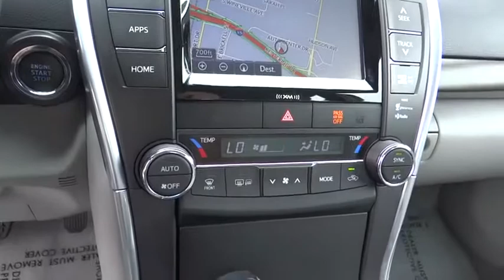2016 Toyota Camry used, Ontario, Corona, Riverside, Chino, Upland, Fontana, CA 2083641P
2016 Toyota Camry

Crown Toyota
1201 Kettering Drive

2016 Toyota Camry XLE.  Just 11k miles on this clean, one owner Camry.  The XLE is the luxury model Camry with many features that will make the drive a delight!  Try this certified Camry XLE for yourself today!  brbrbrAll Pre-Owned Toyota or Scion vehicles come with complimentary maintenance for one full year. Exclusively at John Elway's Crown Toyota! brbrbrToyota Certified Pre-Owned means you not only get the reassurance of a 12mo/12,000 mile Comprehensive warranty, but also up to a 7yr/100,000-Mile Powertrain Limited Warranty, a 160-point inspection/reconditioning, 1yr Roadside Assistance, trip-interruption service, rental car benefits, and a complete CARFAX vehicle history report.brbrAt John Elway's Crown Toyota we focus on what's really important - your experience. Our One Price, Simple, No Games philosophy takes the hassle and frustration out of buying a vehicle. We monitor the market for what each vehicle is actually selling for after all the hours of back and forth negotiation. Then we post one price - our BEST price - on every vehicle upfront, saving you time and frustration. John Elway wants to be ''YOUR''Toyota dealer.